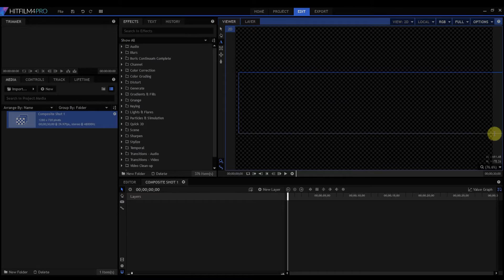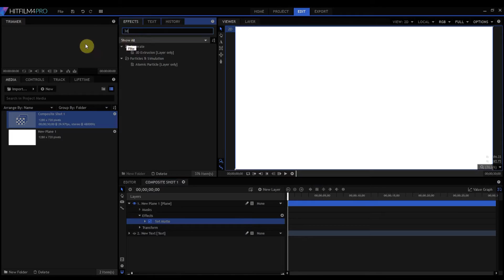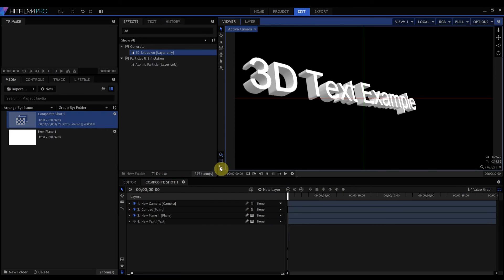How to Create and Work with 3D Text in Hitfilm 4 Pro!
Other Video Tutorials about 3D Text in Hitfilm